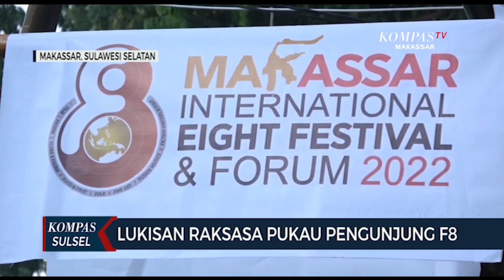Lukisan Raksasa Pukau Pengunjung F8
MAKASSAR, KOMPAS.TV - Lukisan setinggi tiga meter memukau mata pengunjungmakassar international eihgh festival 2022. Lukisan ini pun jadi salah satu lokasi favorit berswafoto.

Di gelar di sepanjang anjungan pantai losari makassarfestival delapan menyediakan ruang untuk para seniman di makassar. Di zona fine art ini pengunjung di suguhi karya seni lukis yang memesona setinggi tiga meter.

Keindahan seni lukis ini berhasil memukau pengunjung f8tak hanya ukuran dan keindahannya  pesan moral dalam lukisan  juga jadi daya tarik tersendiri.